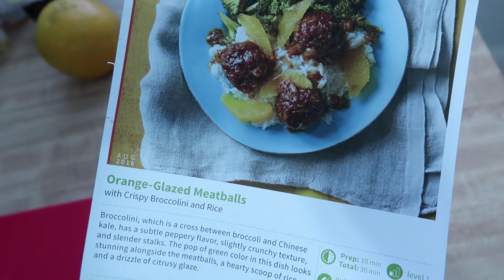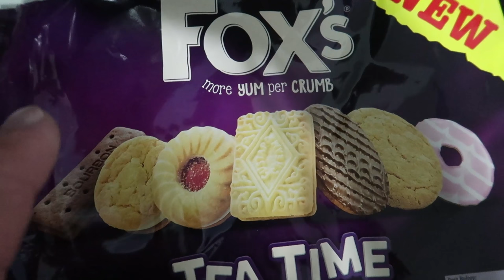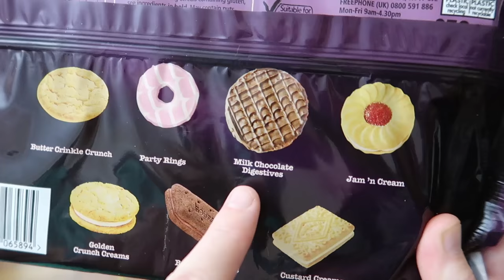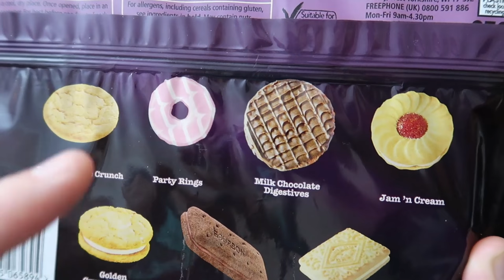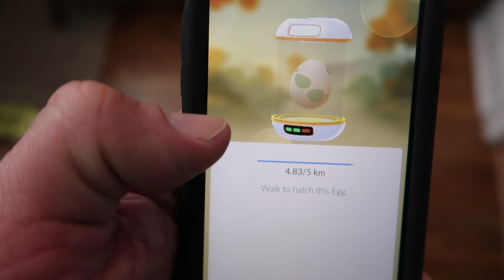Meatballs, Tea Biscuits & A Box Party!!